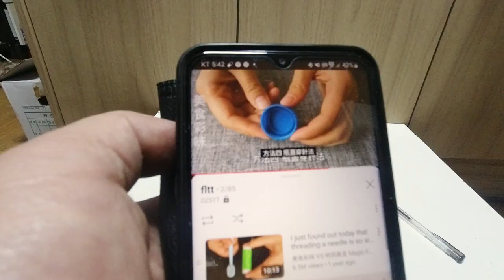Bottle Cap Threading Needle Method(瓶盖穿针法）104----DZ5TT(动长5游感）